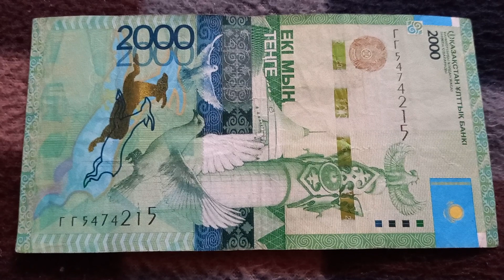БАНКНОТА 2000 ТЕНГЕ № серии ГГ5474215 на байковой поверхности 23-ого Ноября - ДЕНЕЖНЫЙ ПОТОК